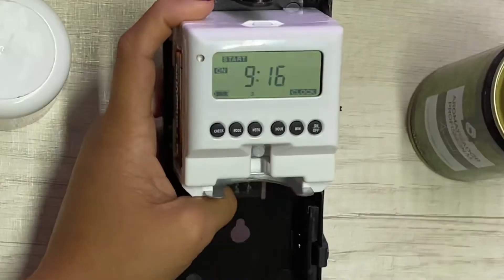OLYRA AERO - Tutorial de Instalação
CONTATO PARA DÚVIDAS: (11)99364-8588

Sobre a máquina: A Máquina Aero, para aromatização e marketing olfativo, é o equipamento ideal para os seus ambientes!
Benefícios: Com este prático aromatizador, agora você aromatiza o seu ambiente de maneira muito fácil e tecnológica. É ideal para lojas, banheiros públicos, hospitais, restaurantes, hotéis, academias, clinicas, escritórios, salas de estar e diversos outros ambientes.

Sobre a tecnologia: Esse aparelho borrifa a essência em forma de aerosol e possui sua recarga específica (aerosol), com as mais variadas fragrâncias, aromatizando assim, o seu ambiente!

Diferenciais:
- Tem programação versátil e de fácil manuseio
- Programe os dias que sua máquina irá trabalhar
- Programe o horário de início e término da máquina
- Essa máquina já vem programada especialmente para você
- Deixe sua aromatização no automático
- Display Digital

- Disponível em 32 essências
- Essa máquina deve ser usada com esse refil: Recarga Aerosol Olyra
- Sugerimos, para a fixação o: Adesivo parafuso
- Sugerimos para as pilhas o:  Par de pilhas de alta duração

Características Técnicas:
-  Cor: Branco
- Material: PEAD – polietileno de alta densidade
- Peso: 280 gramas
- Dimensões:  L 7,5 cm   x   A 20 cm   x   P 7,5 cm
- Alimentação: 2 Pilhas AA
- Recarga: Refil Spray Aerosol 280 ml (possui fragrâncias variadas)
- Intervalo: 1 a 60 minutos
- Altura indicada: Entre 1,80m - 2,00m
- Uso sugerido para ambientes de até 35m2 em área única

Contém na embalagem:
- 1 Máquina Olyra Aero
- 1 Manual de instruções

Sugestão de funcionamento, para durar 1 mês com o nosso refil:
- 9 horas por dia, 22 dias por mês, sugerido intervalo de 6 min, com o concentrado Olyra.

Observações adicionais:
O uso dessa máquina é mais eficiente com as recargas Olyra, caso seja usado outra recarga que cause danos na máquina, a mesma perderá a garantia.
Conforme o código de defesa do consumidor: “A garantia não cobre o mau uso pelo consumidor e, regra geral, os manuais de usuários desse tipo de produtos alertam sobre essa questão, portanto, a garantia só cobre defeitos ou vícios do produto (art. 12, III).”

Atenção:
Não deixar a máquina borrifando ou soltando névoa diretamente ou a curta distância sobre materiais e objetos (móveis, pisos vinílicos, tecidos) que podem estragar ou manchar em contato com óleo/álcool.
O concentrado tem base oleosa/alcoólica e pode danificar esses itens.